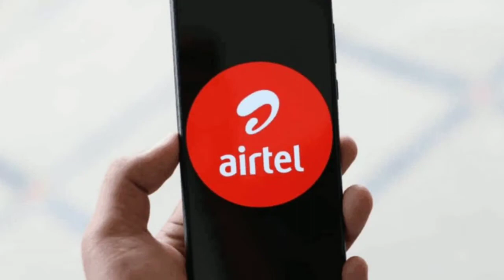Jio IPL 2020 Cricket Plan, Airtel 5G Smartphone, Faug Launch, Work From Home Prepaid Plan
Hello Guys Good Morning Have A Great Day.
Guys, I Am Soumyadeep Discussing With You Today,

Idea Vodafone Launch New Work From Home Recharge Plan.
Vodafone Idea.
Jio IPL 2020 Cricket Plan.
Airtel 5G Smartphone.

Stay Safe Stay At Home Stay Lives.